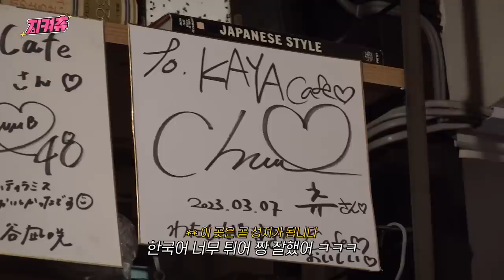(ENG)"가장 완벽한 계획은 바로 무계획이야" 😎 (🧁디저트 먹방 편이었던 것..😂) │ 나카자키쵸, 라멘, 편의점, 쇼핑하울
세계일츄 첫번째 도시 마지막화✈️

츄꾸미들 다음 세계일츄 여행지는 어디일까유? 😊